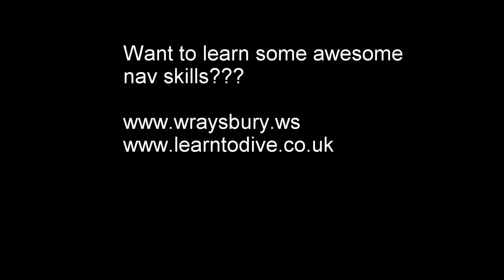Dickie goes Navigating!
Some awesome nav skills on today's PADI Underwater Navigator Specialty!